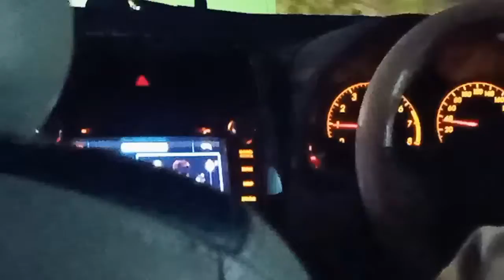Quetta cafe Islamabad